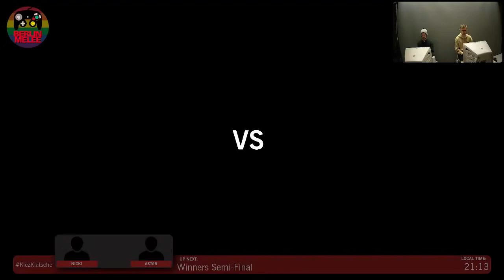Kiez Klatsche - Nicki (ICs) vs. astar (Fox) - Winners Semi-Final